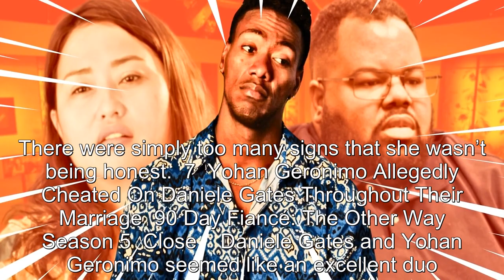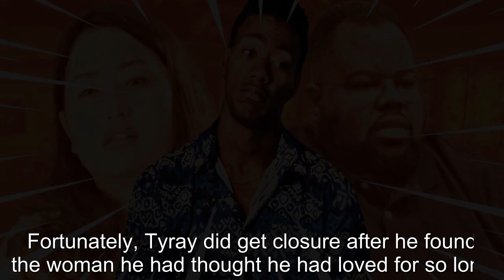8 Most Shocking 90 Day Fiancé Franchise Moments Of 2023